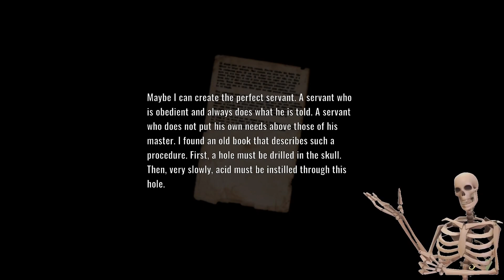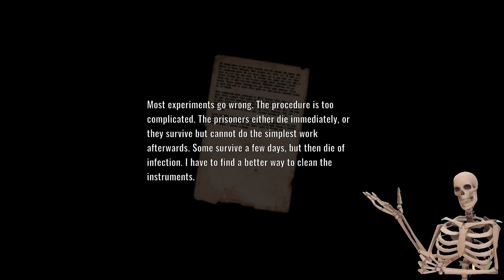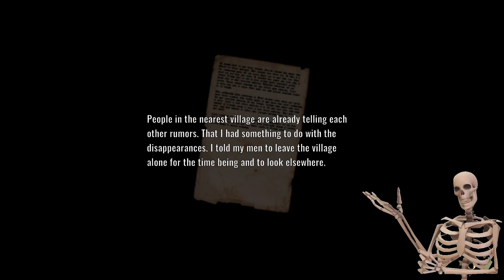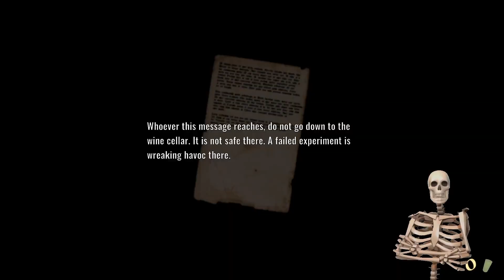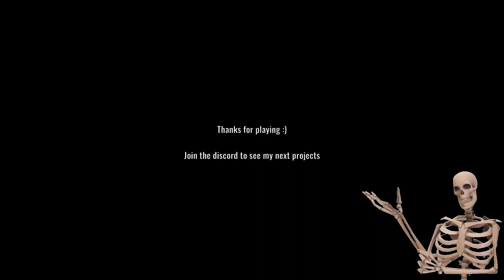Baby's First Amnesia (Sorta) [Horror Game]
It's kinda like amnesia. Wandering around big castle,collecting things,reading notes,solving basic puzzles.